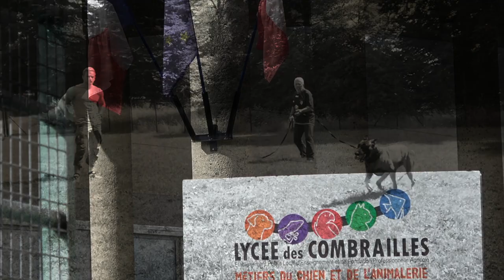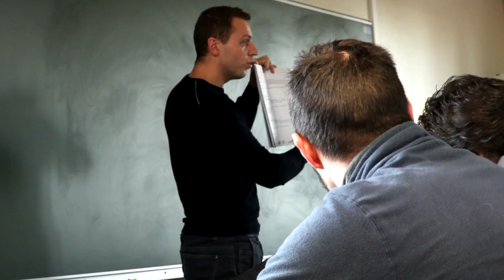Presentation courte - Pôle Sécurité - Lycée Saint Gervais d'Auvergne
Présentation rapide des formations proposées par le Pôle sécurité du Lycée de Saint Gervais d'Auvergne.